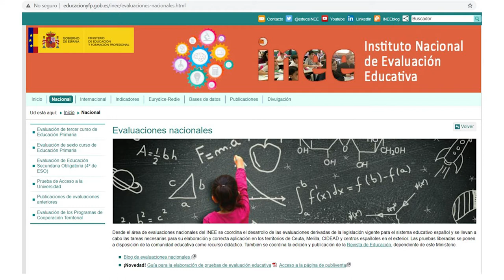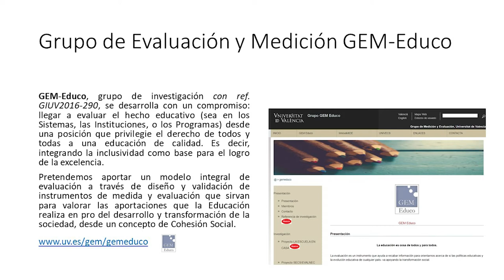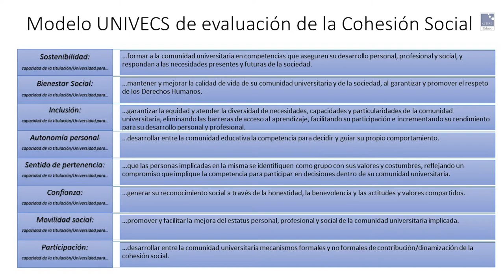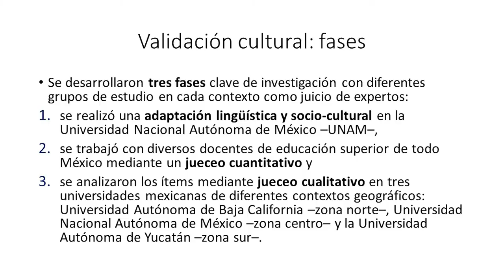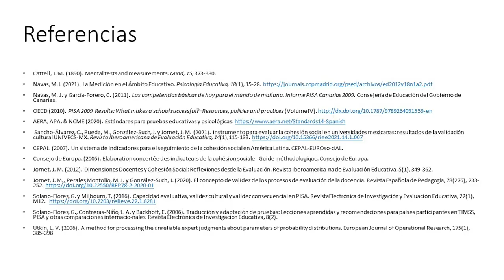Diseño y validación de instrumentos de medición en diferentes contextos culturales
Autora: Margarita Bakieva-Karimova.
Los procesos de medición en Educación juegan un rol esencial: permiten ofrecer una información objetiva para la toma de decisiones a nivel de aula, centro, sistema educativo. Para que esto sea posible, los instrumentos y procesos de evaluación y medición deben cumplir con una serie de normas que permitan asegurar su validez y fiabilidad. Una de estas condiciones tiene que ver con la validez cultural de los instrumentos de medida. Para asegurar la validez cultural debemos realizar los procesos de validación de los instrumentos que serán aplicados en contextos culturales diferentes. En este sentido, el proceso de validación seguido en el proyecto UNIVECS (Sancho-Álvarez et al., 2021) ejemplifica los pasos necesarios para asegurar este aspecto. El proceso de validación se ha realizado en 3 fases que incluyen perspectivas tanto cualitativa como cuantitativa de revisión del instrumento por parte de expertos en educación y contexto evaluado.